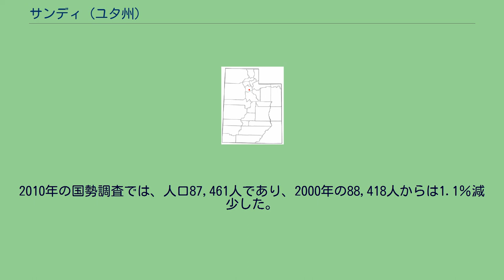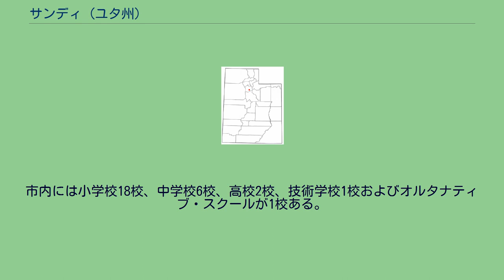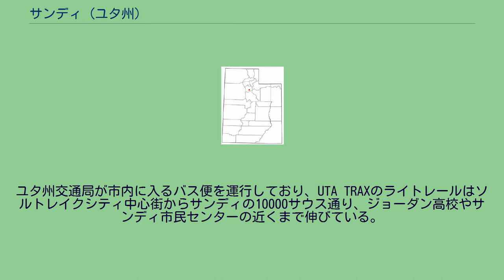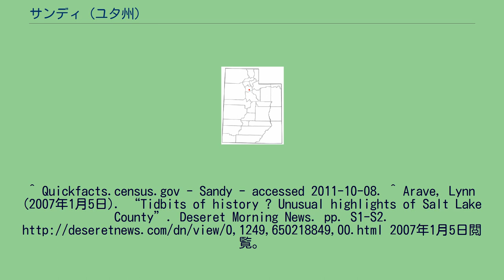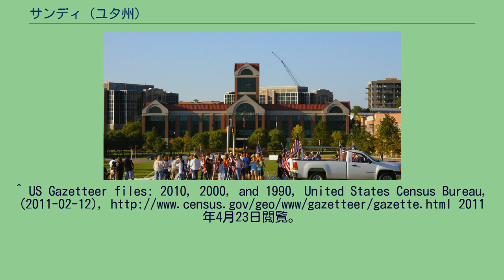サンディ (ユタ州)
ソルトレイク郡_(ユタ州)
サンディ（英: Sandy）は、アメリカ合衆国ユタ州北部ソルトレイク郡の都市であり、ソルトレイクシティの郊外に位置している。
2010年の国勢調査では、人口87,461人であり、2000年の88,418人からは1.1％減少した。
ユタ州ではソルトレイクシティなどに次いで第5の都市である。
サンディにはサウスタウンセンターというショッピングセンターがあり、またジョーダン・コモンズ娯楽と食事の複合施設やサウスタウン展示場がある。
2008年10月8日にオープンしたサッカー専用のリオ・ティント・スタジアムがあり、レアル・ソルトレイクがホームゲームを行っている。
サンディはワサッチ山脈の麓にあり、ソルトレイクシティからは南に13マイル (19 km) に位置する初期開拓地の一部である。
この地域は昔パイユート族、ショショーニ族およびバノック族インディアンの遊牧民が使っており、冬の家であるユタ湖から夏の漁労場であるベア湖まで山地の麓を動き回っていた。
サンディの恒久的開拓者は1860年代と1870年代に移動してきており、ソルトレイク・バレーの南端がまだ込み合っておらずに土地があったからだった。
当初の区画は基本的に1マイル四方であり、ジョーダン川流域の東端に沿い山脈の縁に並行して南北に走る沖積平野にあった。
1873年にブリガム・ヤングがここの乾燥した大地の故にサンディと名付けた。
1863年、ユニオン（7200サウス通り）とダニオン（ポイント・オブ・ザ・マウンテン）の間にはわずか４軒の家しか無かった。
セインの家産は6600サウスと800イーストで1つはクレセントに1つはダニオンにあり、4つ目は現在のサンディ市域から外れていた。
それから数年のうちに、ヨークシャーの農夫で1853年にユタに移民してきていたトマス・アルソップが現在のサンディ市のカウンティ道路からフォースイーストまで、アルタ道路からリンデル・パークウェイのおよそ半分を所有した。
ルグランド・ヤングはフォースイーストからステイト通りまでの土地を所有した。
農夫達はサンディの名前のもとになった乾燥した大地を意のままにするために、ソルトレイクシティ中心街からポイント・オブ・ザ・マウンテンまで伸びるステイト通りにそった土地を占領した。
しかし、サンディの最初の40年間の基盤を作ったのは鉱業だった。
リトル・コットンウッド・キャニオンで銀採掘が始まったとき、起業家達はサンディを供給基地として認識した。
間もなくそのメインストリートにはホテル、酒場および売春宿が並び、坑夫達が稼いだばかりの賃金を遣う目的地になった。
サンディにはフラグスタッフ、ミンゴおよびサターンと呼ばれる3つの大きな製錬所ができた。
このことでサンディを長年製錬の地域中心地にすることになった。
サンディの歴史の歩みを決定付けるには鉄道も大きな役割を果たした。
1873年、サンディとソルトレイクシティを結ぶ鉄道が完成し、地域を行き交う鉱石などの製品を運ぶ手段になった。
1907年にできた路面電車線はソルトレイクシティで職を持った人々を運んだ。
後には自動車がその役割を果たすようになった。
1890年代に鉱山が衰退したときにサンディも行き詰まり、その後の市経済は農業社会への転換が進んだ。
サンディが、鉱床が無くなったときの鉱山町のように消失しなかったという事実は、その位置、資源および住人の気質によるものだった。
サンディは1893年に自治体化されたが、これにはモルモン教徒住人が町の中の「不快な」要素と考えたものと戦おうとしたこが一部貢献した。
サンディは始まりが鉱山だったために、ユタの他の田園町とは異なり、ブームタウンの要素があった。
サンディは自治体化した後に自身を再定義したかのようだった。
多くの独身者や流れ者が町を去った。
1900年までに酒場やホテルは少数になり、町の中では誰もが互いに見知りあいであるユタの他の田園町に大変似てくるようになった。
教会、農園、事業および家族が住人世界の焦点を形成した。
60年間以上続いたこのような生活のペースと様式は、戦争、世界恐慌および移り変わる季節でのみ中断された。
人口、経済傾向あるいは社会の風習には大きな変化が無く、生活のありきたりで安定したリズムを変えることは無かった。
しかし、この田園町がその第二のブームと共に劇的な変化を遂げたのが1960年代後半だった。
地元の指導者や住人は、メインストリートとセンターストリートに沿った論...